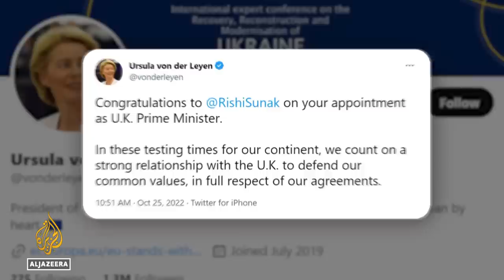UK's new PM Rishi Sunak names his cabinet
The United Kingdom's new Prime Minister Rishi Sunak has promised to "fix the mistakes" of his predecessor and said economic stability is a priority.
He has named his cabinet and warned of difficult decisions to come.

Al Jazeera's @Paul Brennan reports from Downing Street, the UK.